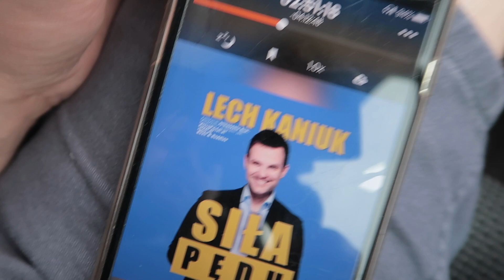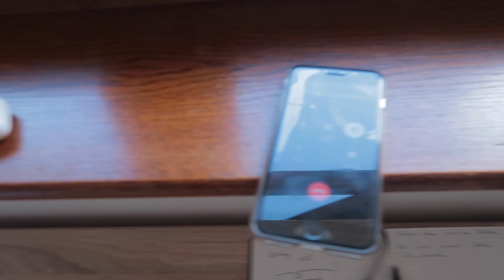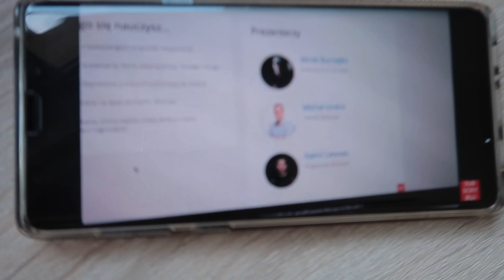217 | Nowy członek zespołu DrzwiKubicki!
Dzisiaj pierwszy vlog z nowym członkiem zespołu Drzwi Kubicki - Zbyszkiem! Dodatkowo podróż do klientów i montaż naszych produktów między innymi w Poznaniu.

Nazywam się Marcin Kubicki i codziennie zmieniam swoje życie na lepsze.

Zajmuję się wytwarzaniem i montażem drzwi oraz schodów, więcej możesz znaleźć na mojej stronie internetowej: